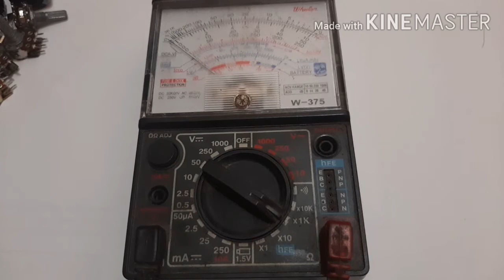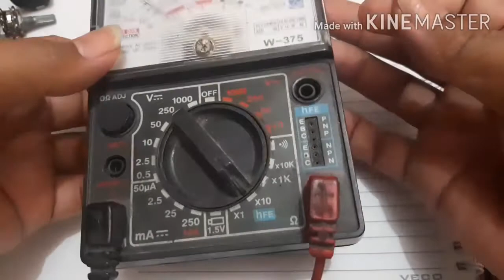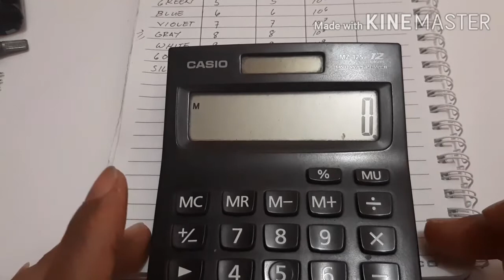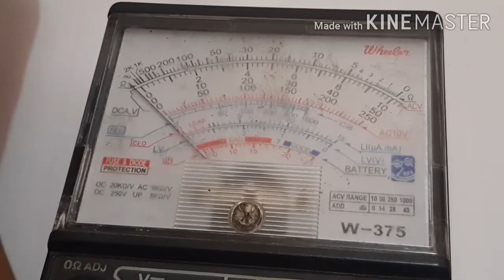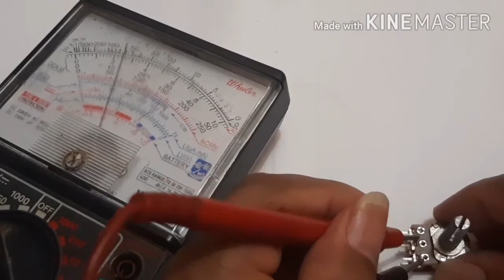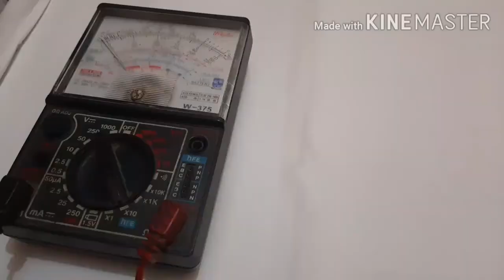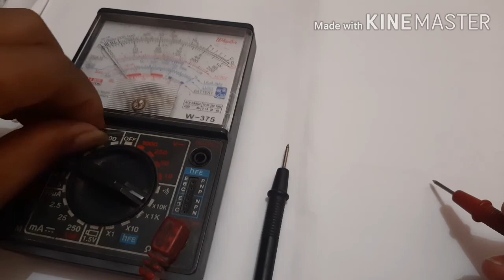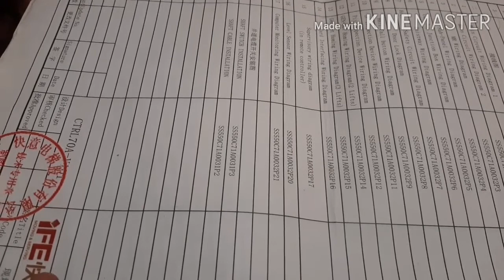PAANO MAG TEST NG ELECTRONICS PARTS/TUTORIAL/#02/ Erwin tech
Erwin tech